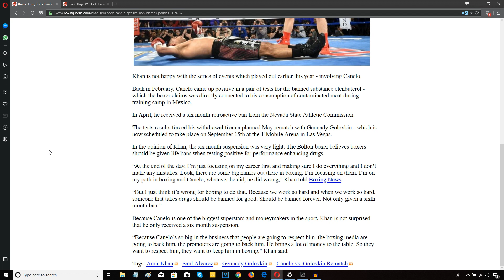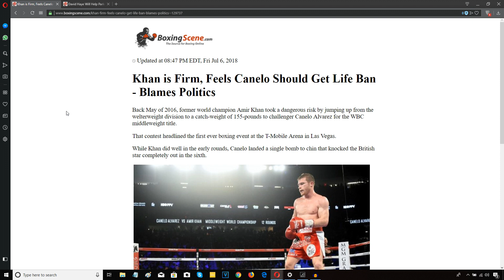AMIR KHAN: "CANELO ALVAREZ SHOULD BE BANNED FOR LIFE"!!!